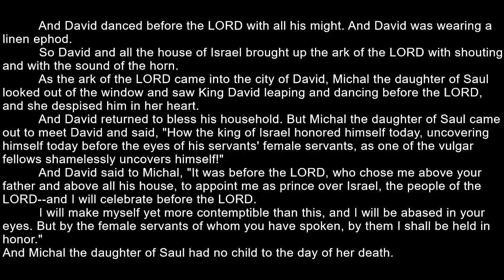Naturism and the Bible: David Dancing Before the Lord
When David returned to Jerusalem with the Ark of the Covenant, he danced his heart out wearing a linen ephod. This passage comes up sometimes when discussing naturism and the Bible, but what is really going on in this passage, and what (if anything) does it have to do with naturism? Let's take a look!
Big thanks to the amazing creators on Pixabay.com for the free stock video, stock images, stock music and stock sound effects that make my videos go 'round. Wouldn't be the same without them!
Vimeo: Mud.Walkers
MeWe: Walker of Mud
Rumble: Mudwalkers